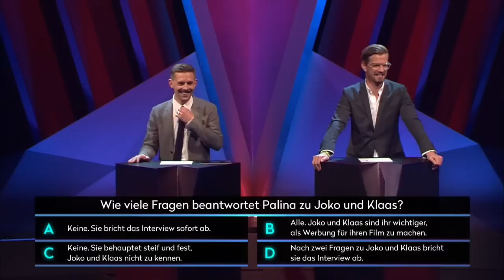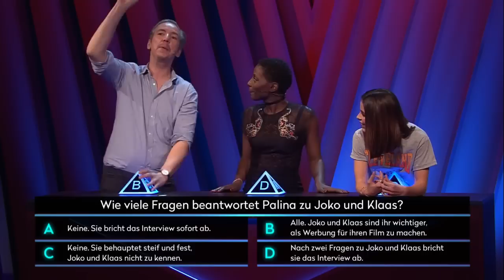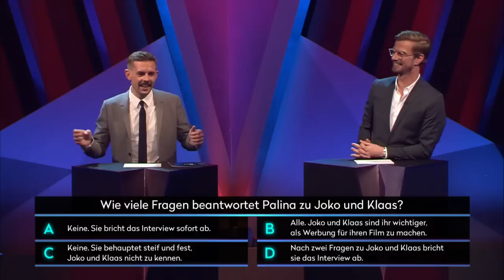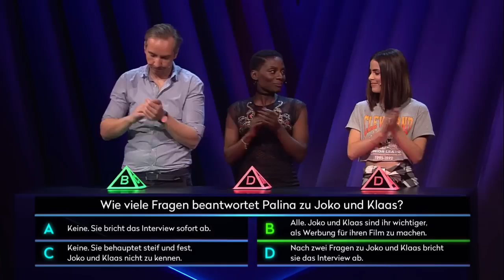Highlights 2016: MY IDIOT FRIEND | Mein Name ist Hase, ich weiß von nichts! | ProSieben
Multitalent Palina Rojinski schlägt sich im Interview zu ihrem neuen Film tapfer. Wann aber ist das Fass am überlaufen? Wie viele Fragen beantwortet Palina zu Joko und Klaas obwohl es um SIE geht?

Die erste Show aus der Show: Mit „My Idiot Friend" schafft es das erste Format aus „DIE BESTE SHOW DER WELT" zur eigenständigen ProSieben-Sendung. Die Show von Klaas erzielte am 27. August 2016 eine Einschaltquote von 86 Prozent des Publikums im Studio.

Wie berechenbar sind Prominente? Wie gut kennen sie ihre prominenten besten Freunde? Wie ticken die Prominenten privat? Joko Winterscheidt und Klaas Heufer-Umlauf wollen das in der Promi-Comedy-Show „My Idiot Friend" herausfinden und lassen jeweils zwei Teams gegeneinander antreten.

Jedes Team besteht aus einem Promi und drei seiner guten Freunde. Während der Prominente zuvor mit versteckter Kamera in unangenehme und absurde Situationen gebracht wurde, müssen die Freunde im Studio seine heimlich gefilmten Reaktionen einschätzen. Flippt er aus? Reagiert er gelassen? Kämpft er mit den Tränen? Welches Team schätzt seinen Promi-Freund am besten ein?